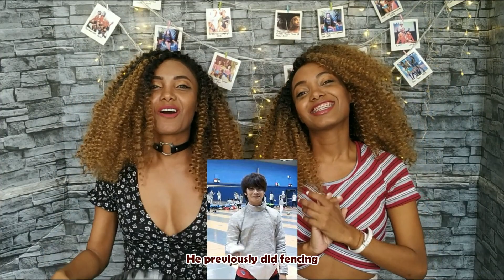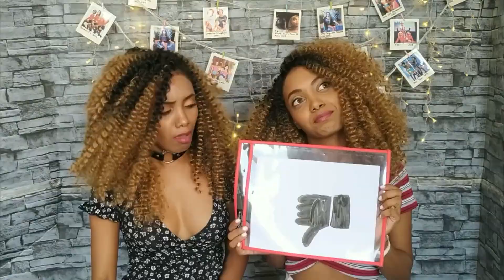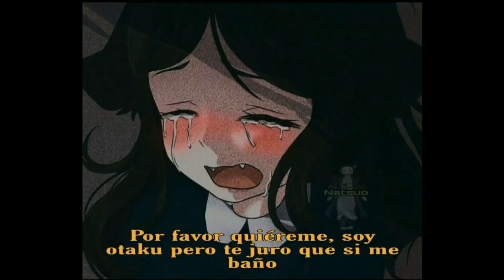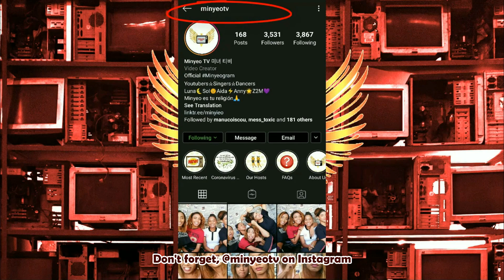[ENG SUB] DOMINICANS REACTION TO Jackson Wang - 100 Ways (Official Music Video) - Minyeo TV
DOMINICANAS REACCIONAN A Jackson Wang - 100 Ways (Official Music Video).
DOMINICANS REACT TO Jackson Wang - 100 Ways (Official Music Video).
WATCH AND REACT TO JACKSONWANG
NARUTO JUTSU JACKSON WANG MUSIC VIDEO.